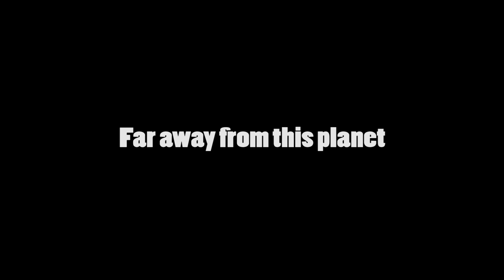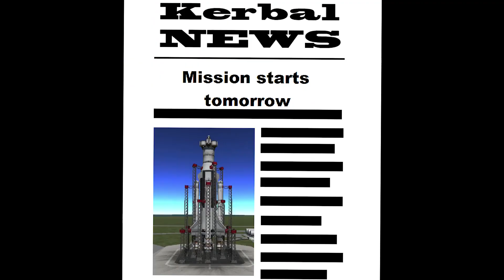Kerbal Movie - Journey to earth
This "movie" was actually a project for school,
but I worked a lot for this, so I uploaded it.

I would be glad if you would rate this video and
give me some feedback.

"Skyworld" Two Steps from Hell